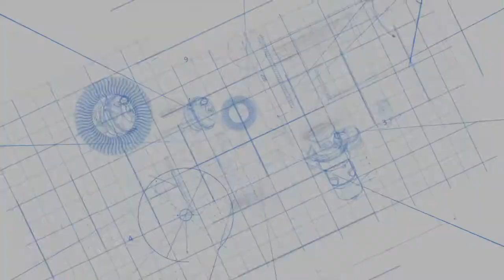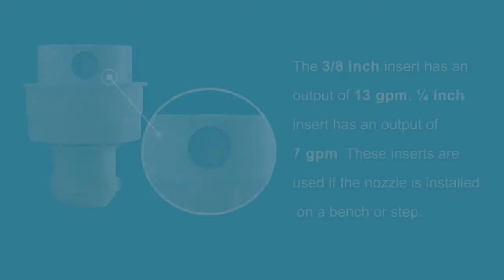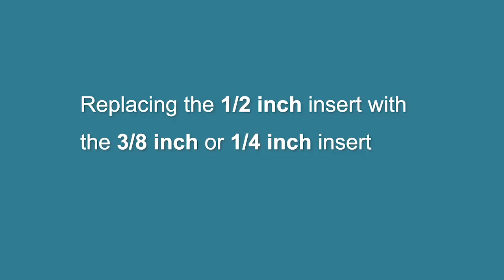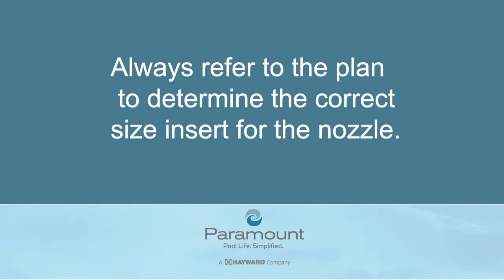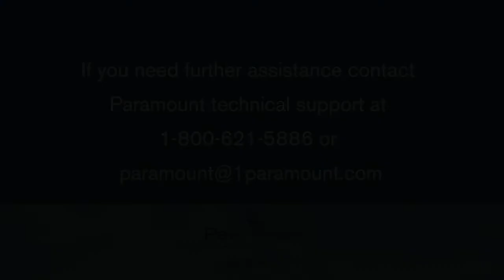Paramount Large Nozzle Assembly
Paramount's large nozzle assembly and configuration instructions.